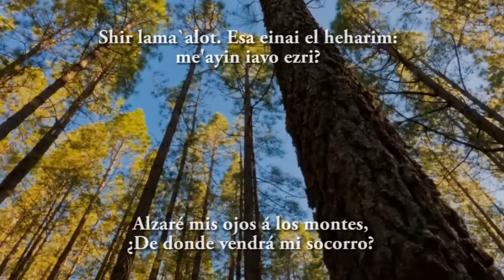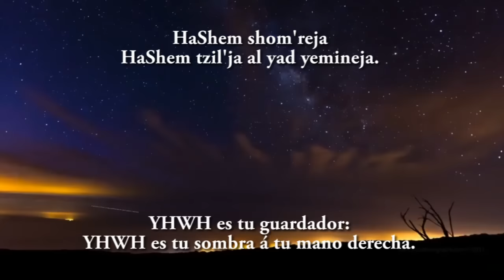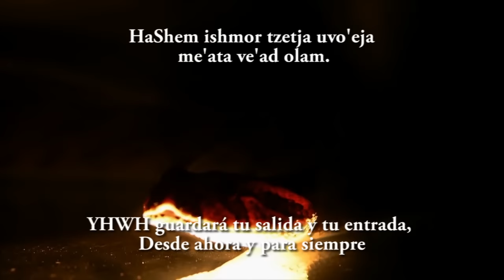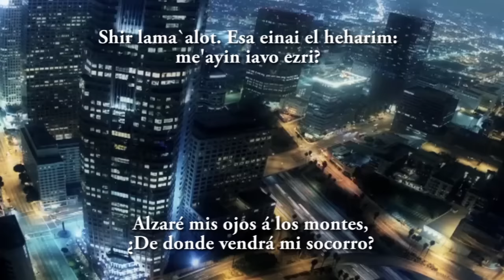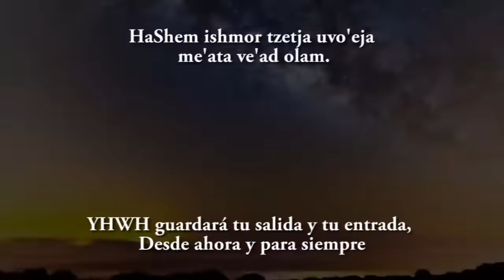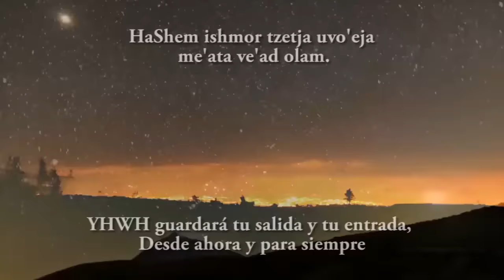Yossi Azulay - Shir Lamaalot / שיר למעלות / Salmo 121